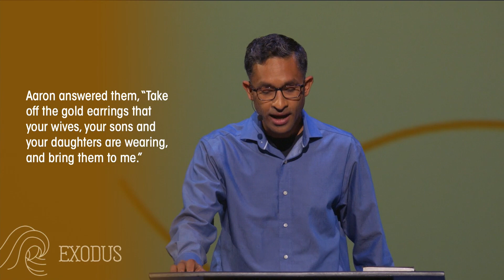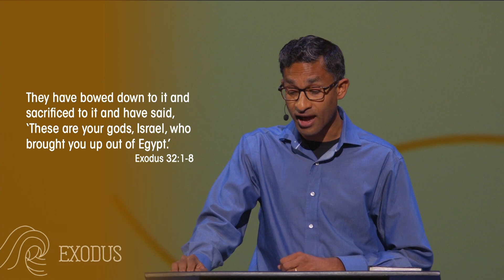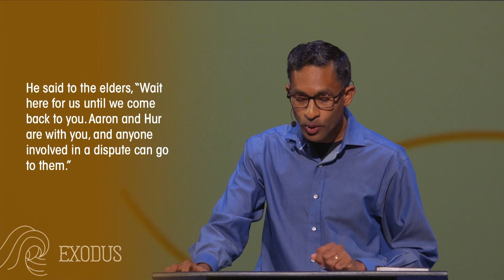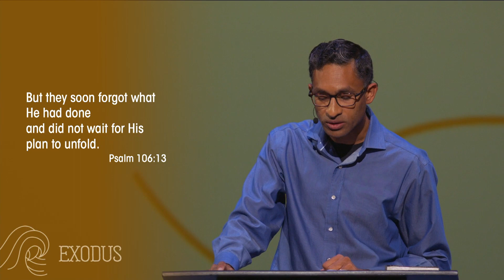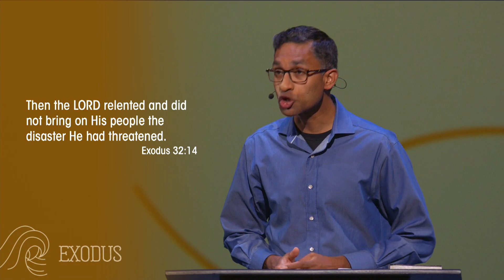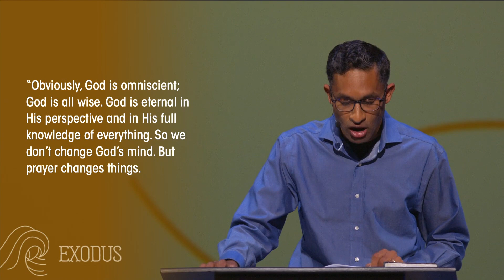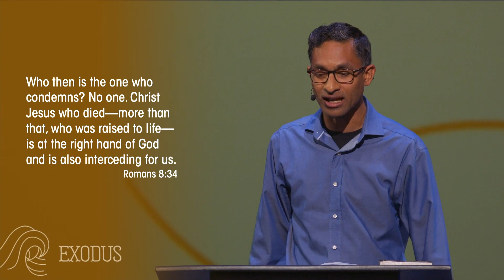Dealing with Failures | Ashwin Ramani | August 6, 2023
Israel had a huge setback when they violated the terms of their covenant with God after experiencing a series of spiritual highs. God hears Moses’ intercession on behalf of the people and responds by giving them another chance. Because of Christ's intercession on our behalf, God extends compassion and mercy when Christian believers stumble and fall.